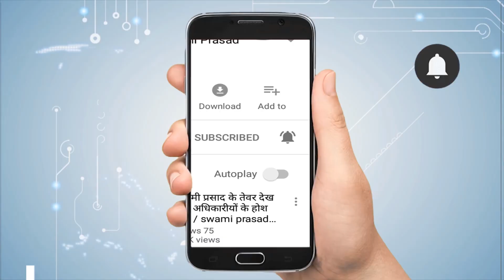Anand Sharma ने मोदी के प्रशन का दे दिया यह खतरनाक जवाब| Newstimes Network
पीएम मोदी के सवाल पर कांग्रेस पार्टी ने जवाब दे दिया है। कांग्रेस नेता ने कहा कि कांग्रेस सिर्फ मुसलमानों की नहीं हर समुदाय की पार्टी है और सबका प्रतिनिधित्व करती है। कांग्रेस ने आगे कहा कि इस मुद्दे पर पीएम मोदी लगातार रैलियों गलतबयानबाजी कर रहे हैं उन्हें अपने बयान के लिए देश से मांफी मागनी चाहिए।